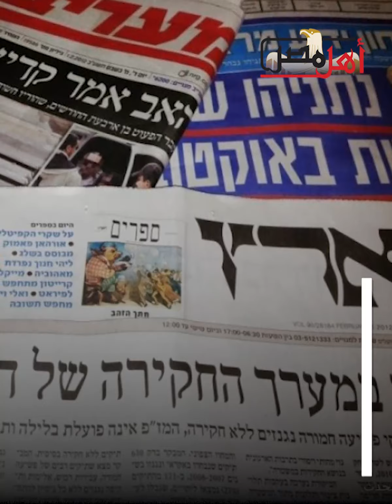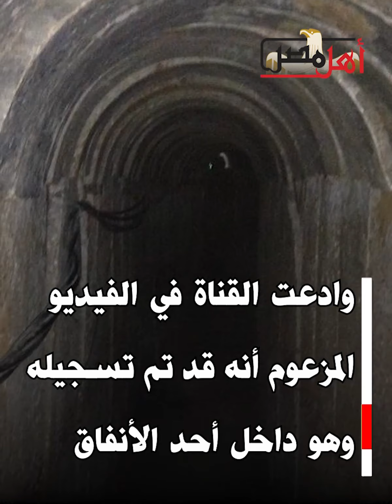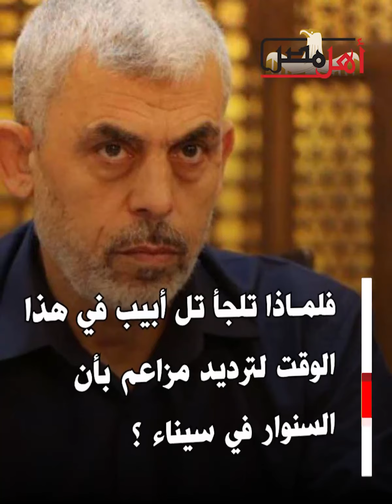تخاريف عبرية| تل أبيب تزعم أن السنوار قد يكون موجودا في سيناء.. فما نوايا نتنياهو؟